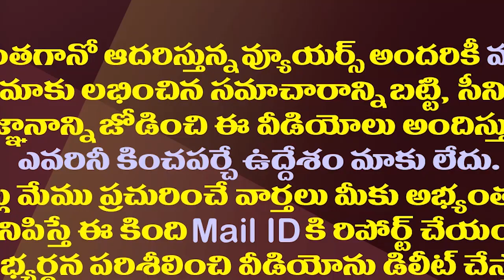అందరివాడు అనిపించుకుంటున్నచిరంజీవి..ఆ పార్టీల పోటాపోటీ| Political Parties are trying for Chiranjeevi